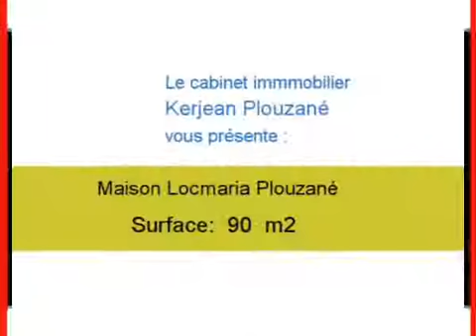Location Maison Locmaria Plouzané 29280 - 90 m2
Cliquez sur ce lien pour en savoir plus (prix, contacts)

A louer à Locmaria Plouzané une maison de 90 m2.

Annonce immobilière : Location Maison Locmaria Plouzané 29280 Finistère